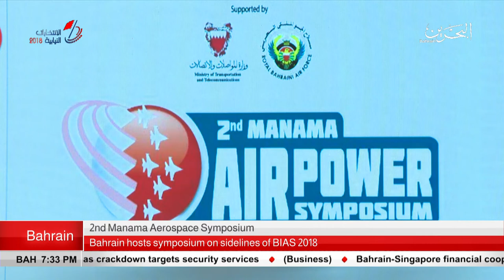BAHRAIN NEWS CENTER : ENGLISH NEWS 13-11-2018